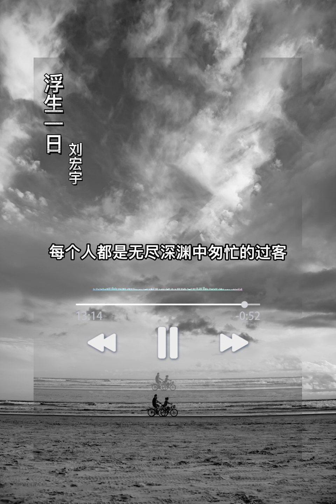浮生一日-刘宏宇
凌晨三点起床 人们为了 生活 在奔波
同样的凌晨三点
看到夜店 撒钱 人真多
加班直到深夜 不停赶回家的忙碌
多少人不努力 怪自己天生没有长处
曾偶遇凌晨骑着电动车的外卖小哥
也曾看到马路对面
几辆找代驾的跑车
太多鲜明的对比发生在每一处角落
但是未来会怎样
也只能由我们自己掌舵
楼道里的少年为什么又在暗自赌气
他明白获得成功
只能靠自己不断努力
有太多心酸埋在心底
也没人对他鼓励
他要把自己的双手
变为对抗世界的武器
人们都快要回家 城市被黑暗笼罩
小女孩手捧鲜花 醉汉在街边吼叫
陌生的你我他 也会在迷宫之中走掉
也许这就是生活吧
我们有哭也会有笑
花朵的新鲜 还有雨天未到的外卖
烂醉放在今天 坏情绪也来去的太快
所谓的地位高低
慢慢感受生活的利害
拼尽全力之后
只为把那些差距给替代
为什么现在一事无成
一直原地踏步
为什么你伸手得到
我却伸手把拳头握住
为什么总要面临选择
一个一个分岔路
为什么总在面对失去
对未来还要下注
都一样 你我好像都一样
活法不同只是希望将来不会被遗忘
把大家口中所谓的平凡
全部铺满再印刻下永恒的迹象
再不起眼的沙粒
也拥有打破一切的力量
我不要 我不要 再对着失败的自己吼
我不要再被生活的条条框框
牵着鼻子走
我不要遇到困难的时候
低下我不屈的头
我想要 我想要
未来的一切我们都会有
经过太多磨炼之后
才会让人慢慢懂得
失败和成功都凑齐
才是你成长的总和
当你看到前方路很多
终点也不止一个
请你不要停下脚步
保持你眼中的清澈
终点也不止一个
我一定 拼尽全力不停探寻我的轨迹
要打破世间阻碍探寻梦想中的美丽
冲破了所有的屏障
然后记下成长的随笔
望向阴霾的天空 总是隐藏一些雷雨
我知道 生活总是让我们遍体鳞伤
拼搏了一辈子
可能最后只为那几个平方
并没有一帆风顺
遇到事情也想到逃避
但坚持会成功 这句话我始终牢记
当平凡变成出人头地
同时也换来了成功
当碌碌无为
无所事事也终归换来了平庸
想努力就无悔吧 遗憾再也没了行踪
再不管现在有多疼
普通人也一定能乘风
有些人通往罗马 而我在经历着挫折
有些人出生就有
有人努力十年才获得
每个人都是无尽深渊中匆忙的过客
普通的你我
也要学会在平淡里苦中作乐